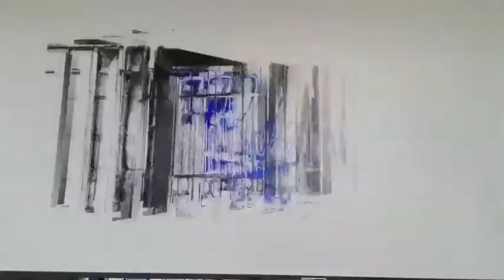Chicago Architecture and Nature Photography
Nature and architecture photographs from in and around the Chicagoland area by Ross Capaccio.